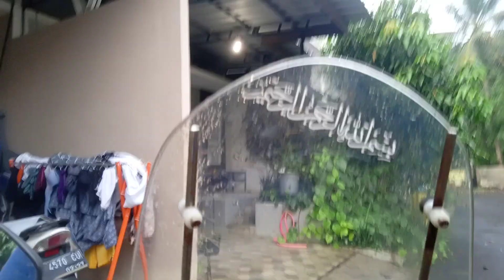Unboxing Alat baru untuk Motovlog(chest strap), langsung di coba....!!!!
Unboxing Alat baru untuk Motovlog
(chest strap), langsung di coba. !